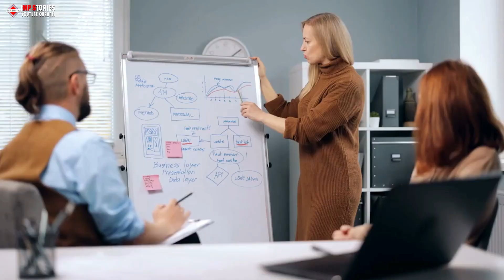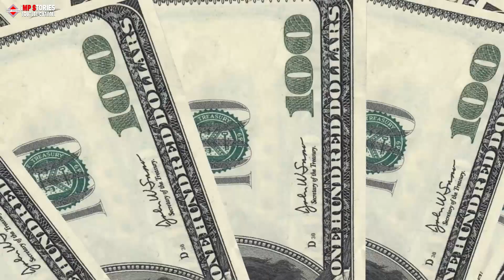Woman Captures Shocking Photo at Diner - You Won't Believe What Happened Next!